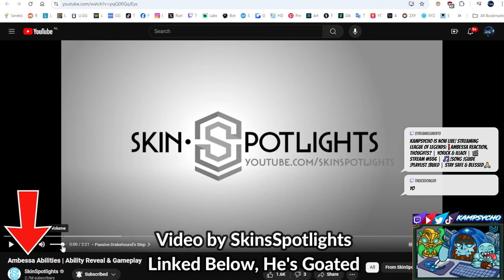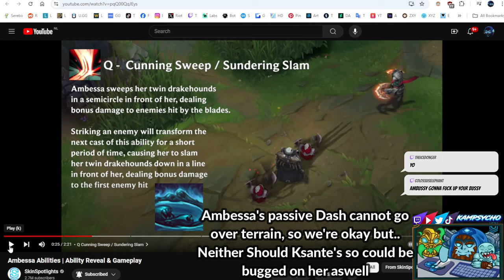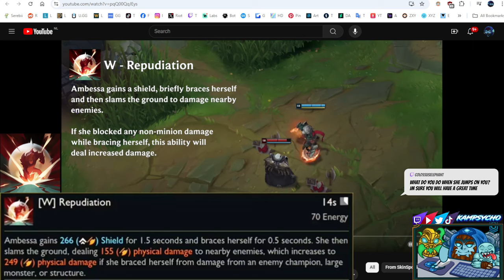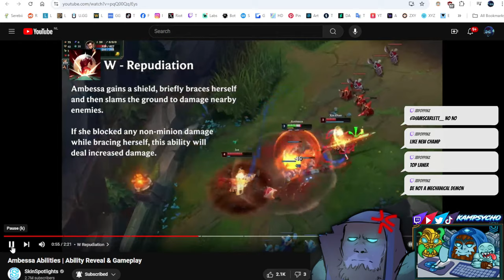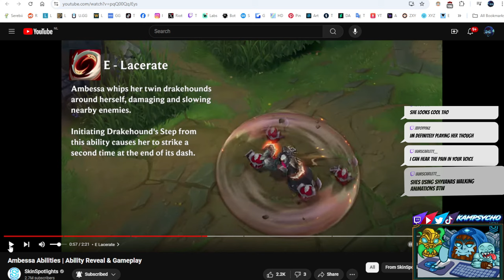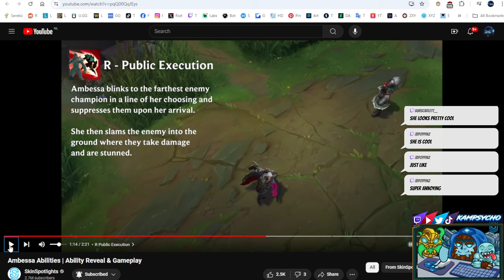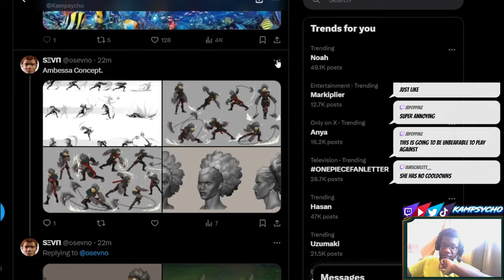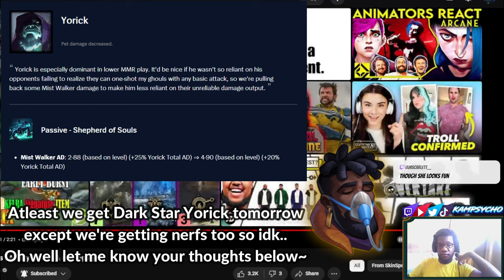Yorick Main Reacts To Ambessa Medarda - (Breakdown & Review) - [S14]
Ambessa Reaction, She looks fun but so annoying to fight, Classic Riot smh..
Wish I'm her type ngl gang, she can dominate me, tie me up with them drake hounds AND GET TO WORK GYATTTTTTTTTT, Enjoy the video ;3

❓ If you have any questions about Yorick or Feedback
Please leave them below in the comment section or Discord❓

⏰ Timestamps:
00:00 - 00:23 - Intro
00:24 - 00:39 - Ambessa Reaction
00:40 - 01:35 - Passive Ability
01:36 - 03:07 - Q Ability
03:08 - 04:46 - W Ability
04:47 - 06:59 - E Ability
07:00 - 07:59 - R Ability
08:00 - 09:53 - Ambessa Gameplay
09:54 - 12:07 - New ARAM Map Reaction
12:08 - 13:31 - Summary & Conclusion
13:32 - Outro

🎨 Artist: Frisky Cupcake

Come through and catch me on Twitch, Or you can catch these hands...👏
We can do this The easy way... or The hard way... The choice is yours...😤

📝 Soundtracks in video:
LoR - Noxus Board Theme